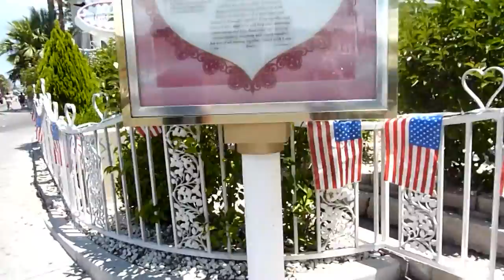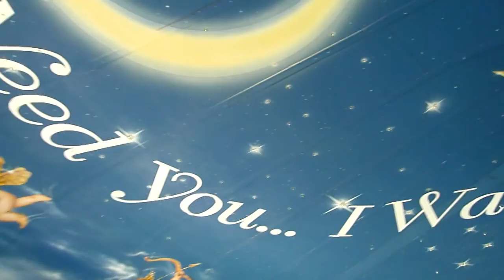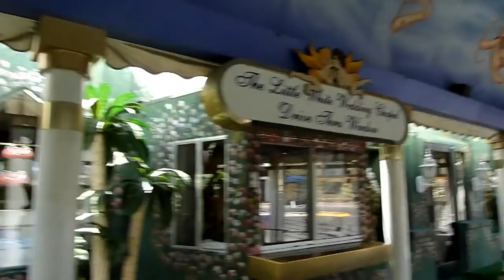Elvis Wedding Chapel in LAS VEGAS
Elvis Wedding Chapel in LAS VEGAS 2015